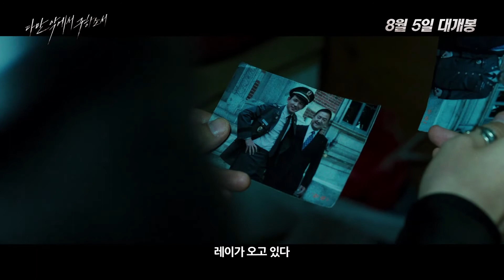[무비킹] 영화 '다만 악에서 구하소서 (DELIVER US FROM EVIL)' 예고편 (황정민, 이정재, 박정민, 박소이 출연)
[시놉시스]
태국에서 충격적인 납치사건이 발생하고 마지막 청부살인 미션을 끝낸 암살자 인남(황정민)은 그것이 자신과 관계된 것임을 알게 된다. 인남은 곧바로 태국으로 향하고, 조력자 유이(박정민)를 만나 사건을 쫓기 시작한다. 한편, 자신의 형제가 인남에게 암살당한 것을 알게 된 레이(이정재). 무자비한 복수를 계획한 레이는 인남을 추격하기 위해 태국으로 향하는데... 처절한 암살자 VS 무자비한 추격자 멈출 수 없는 두 남자의 지독한 추격이 시작된다!

[영화 정보]
제목 : 다만 악에서 구하소서 (DELIVER US FROM EVIL)
감독 : 홍원찬
각본 : 홍원찬
출연 : 황정민, 이정재, 박정민, 박소이
러닝타임 : 108분
관람등급 : 15세 이상 관람가
제공/배급 : CJ 엔터테인먼트
개봉예정일 : 2020년 08월 05일